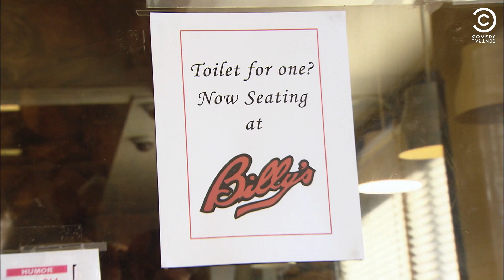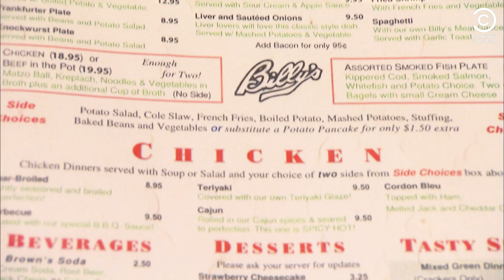The Best Way To Get New Customers Into Your Restaurant | Nathan For You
Nathan convinces Billy's deli to let anyone use their toilet and then advertise the menu once they were in the stall. Surprisingly not everyone was angry about being secretly filmed in the toilet.